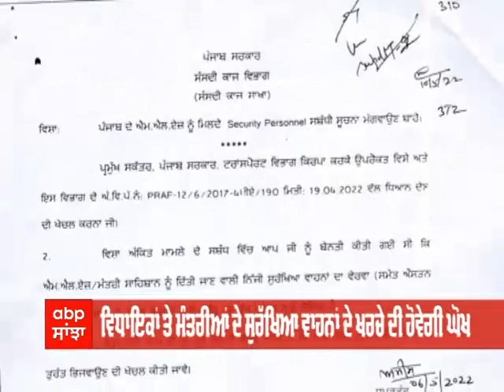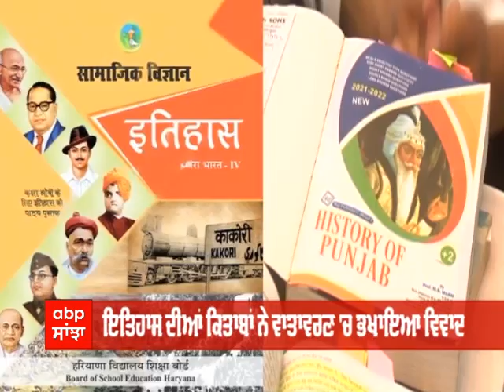PUNJAB MAIL | ਕਰਨਾਲ ਤੋਂ ਬਾਅਦ ਮੁਹਾਲੀ ਹਮਲੇ ਦੀ ਸਾਜ਼ਿਸ਼ ਦਾ ਕੁਨੈਕਸ਼ਨ ਵੀ ਸਰਹੱਦ ਪਾਰ